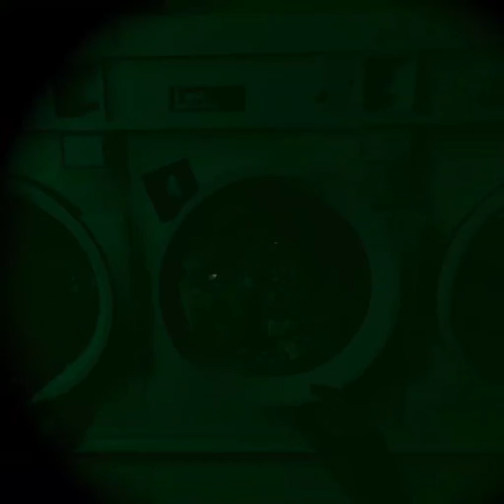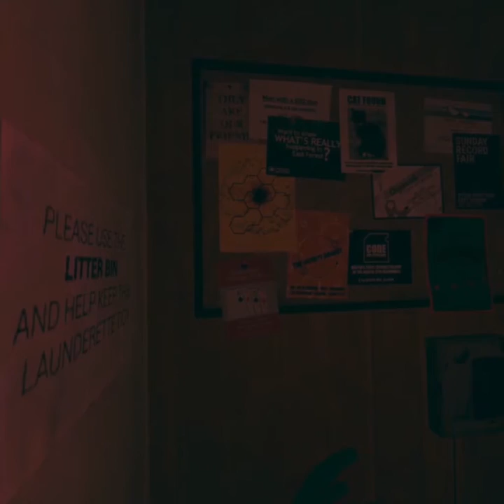"Doctor Who but my brain is too slow" | Doctor Who: The Edge of Time VR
Thank you guys for watching!! I know this video is super long but I didn't want to cut out too much part of the story that you'd get lost. If you did watch the whole thing then thanks a lot lol. Also sorry the video is in square format but that's the aspect ratio the oculus records with. I cant change it without a capture card and a chromecast and I don't have the money for that. So thanks you guys for watching and I'll see you in part two! And Happy New Year! :)